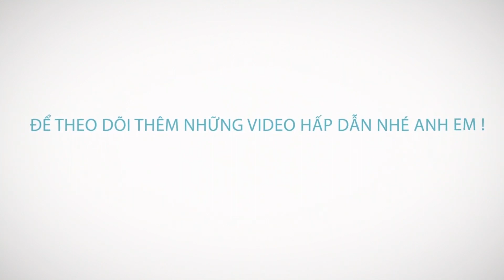Kiểu mẫu trung vệ sân 7 - Công thủ toàn diện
KẾT NỐI VỚI CHÚNG TÔI